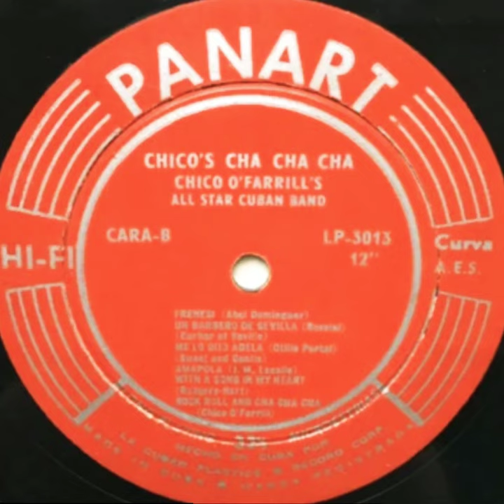Un Barbero de Sevilla - Chico O'Farrill's All Star Cuban Band (salsa)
cha cha cha - Chico O'farril